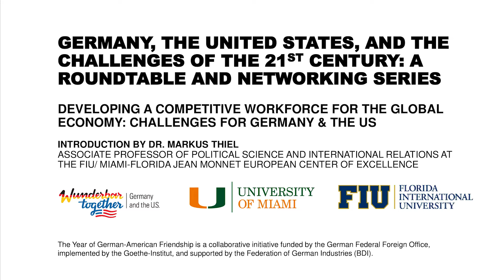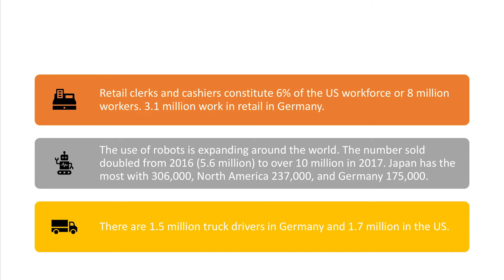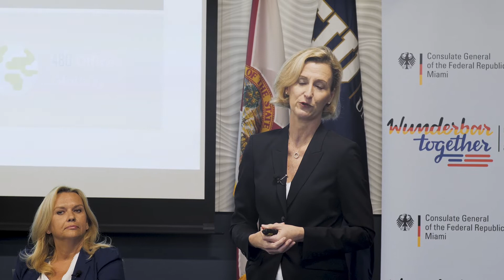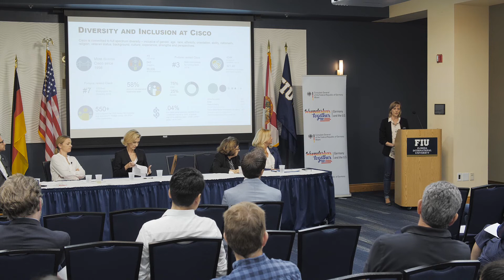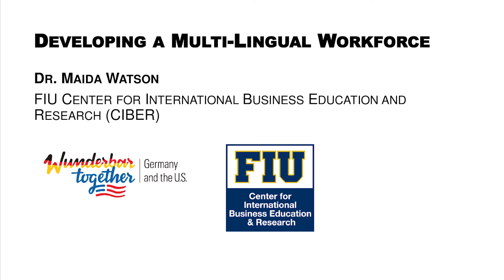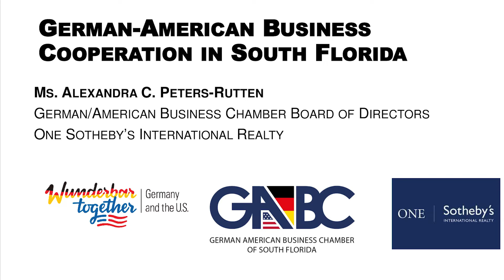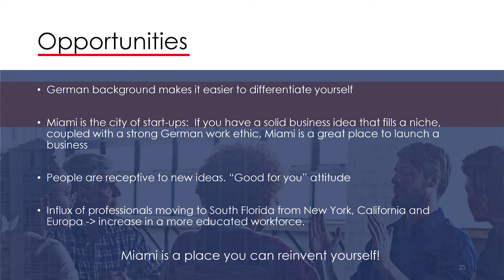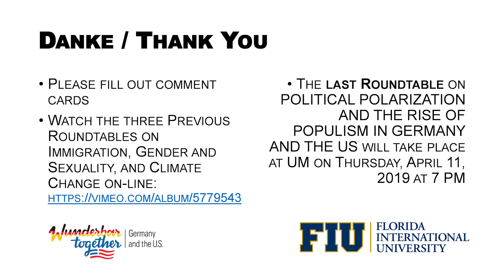Developing a Competitive Workforce for the Global Economy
DEVELOPING A COMPETITIVE WORKFORCE FOR THE GLOBAL ECONOMY: CHALLENGES FOR GERMANY & THE US
Roundtable Discussion held at Florida International University, March 21, 2019

Join Munich-based author Isabelle Kürschner, experts from Florida International University, the German Consulate, Cisco Systems, and the German American Business Chamber to discuss the challenges that the US and Germany face in staying competitive in a global business environment. How can the two countries best prepare their workforces to succeed in today’s economy? What can each side learn from the other and how can they work together?

Speakers include Dr. Isabelle Kürschner (author of New Work), Ms. Kristin Blumenroether (German Consulate Miami), Ms. Claudia Eberhagen (Cisco Systems), Dr. Maida Watson (Florida International University), and Ms. Alexandra C. Peters-Rutten (ONE Sotheby's International Realty Miami/ German/American Business Chamber). Event moderated by Dr. Markus Thiel (Florida International University Department of Politics & International Relations).

0:00 - Dr. Markus Thiel "Introduction"
2:15 - Dr. Isabelle Kürschner "The Future of Work"
13:40 - Ms. Claudia Eberhagen "Developing a Competitive Workforce for the Global Economy: Diversity"
24:24 - Ms. Kristin Blumenroether "The German Vocational Training System"
31:10 - Dr. Maida Watson "Developing a Multi-Lingual Workforce"
34:38 - Ms. Alexandra C. Peters-Rutten "German-American Business Cooperation in South Florida"
44:04 - Question and Answers, Moderated by Dr. Markus Thiel

"Germany, the US and the Challenges of the 21st Century" was a series of Roundtables held at the University of Miami and Florida International University in 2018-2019 as part of the Year of German-American Friendship (Deutschlandjahr). This was a collaborative initiative funded by the German Federal Foreign Office, implemented by the Goethe-Institut, and supported by the Federation of German Industries (BDI). The videos were produced by Andrew Schear from 5801 Productions.